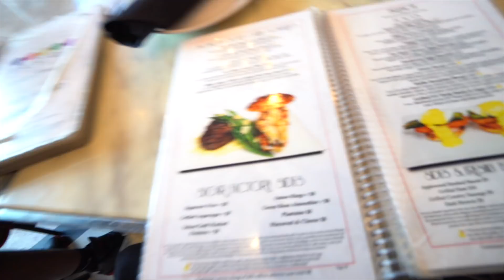PRAY FOR NIQUE AND KING!!!💔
Ages:
Nique: 21
King: 23

TeamKing pray for nique and king